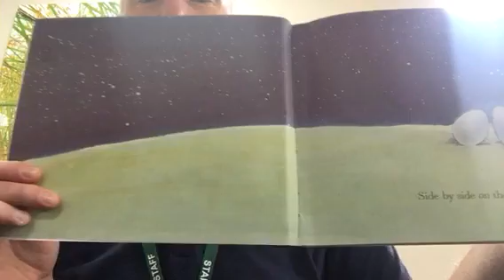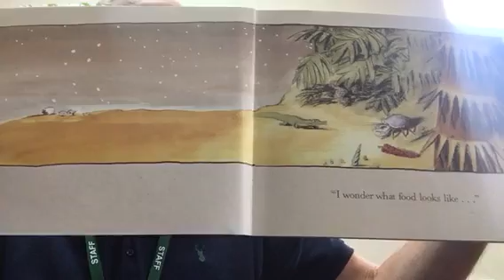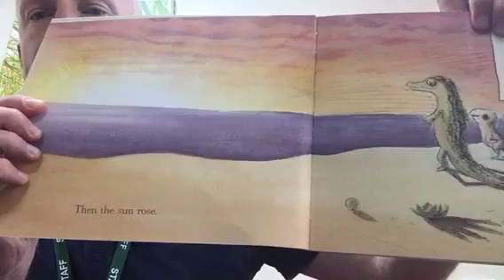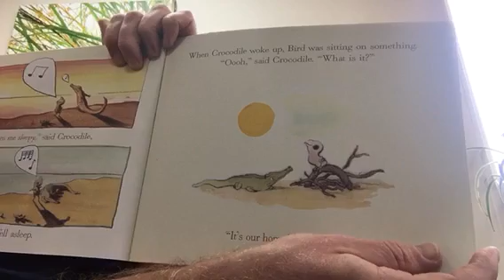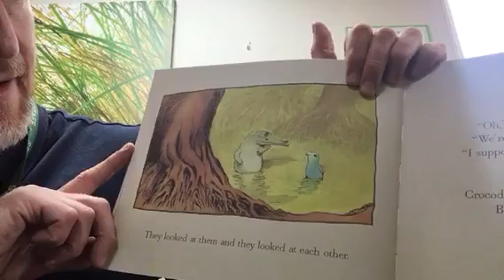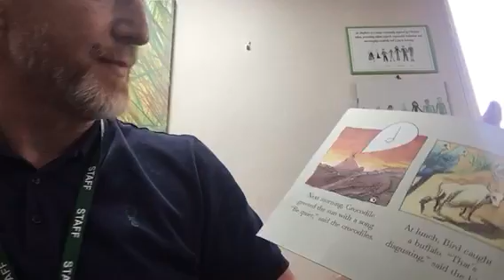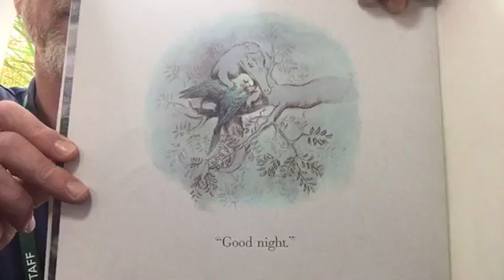Mr Bowman reads 'Croc and Bird' by Alexis Deacon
Published by Red Fox
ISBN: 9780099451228